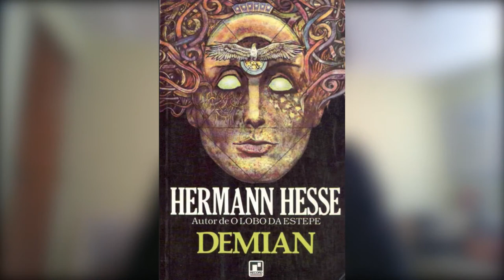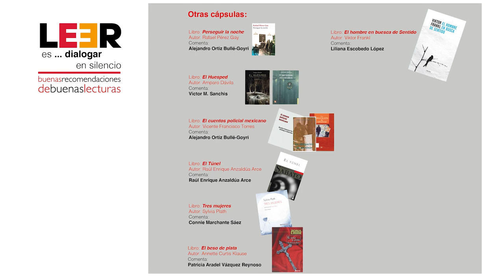LEER es... dialogar en silencio. Buenas recomendaciones de buenas lecturas. (8)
🎥Te presentamos el octavo video de la serie: "LEER es... dialogar en silencio. Buenas recomendaciones de buenas lecturas."

📕Demian. Autor: Hermann Hesse

🗣 Comentada por: José Gerardo Pérez Vidrio . Estudiante de sociología UAM-A